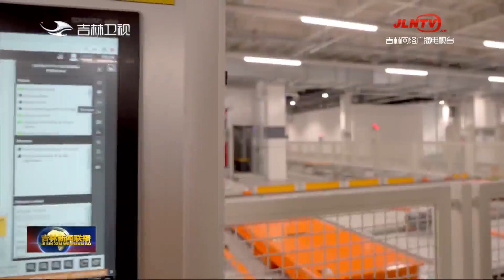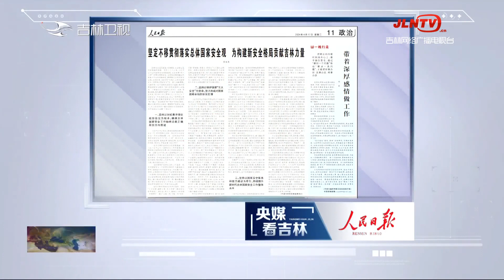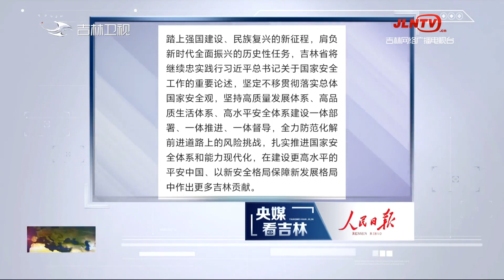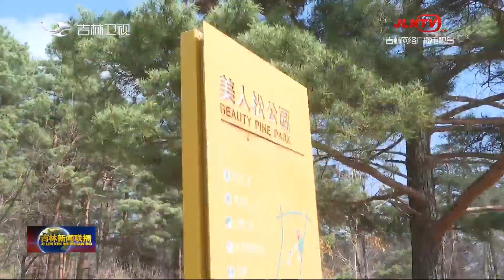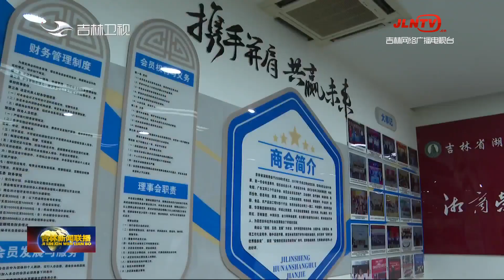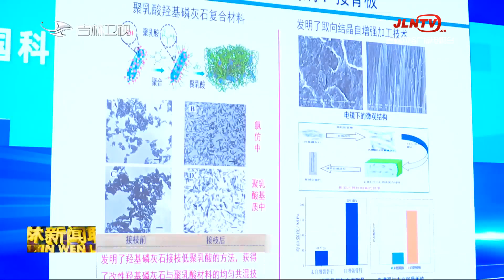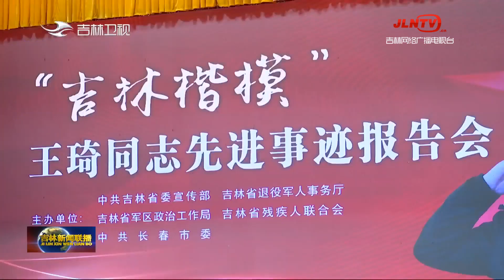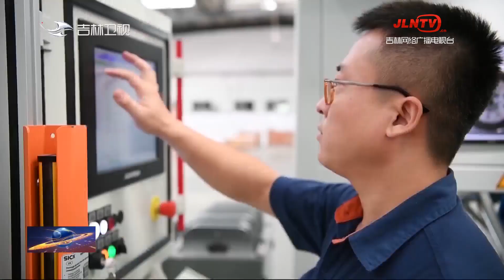吉林新聞聯播 20240418：吉林大華：專註自主研發，以實力實現新突破